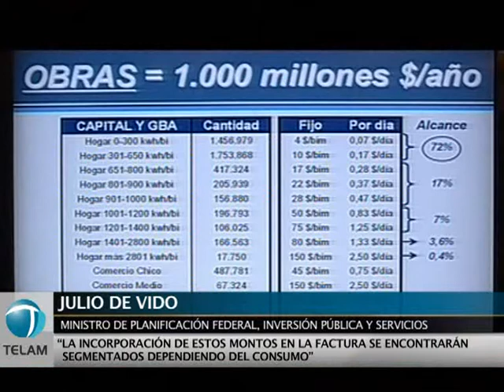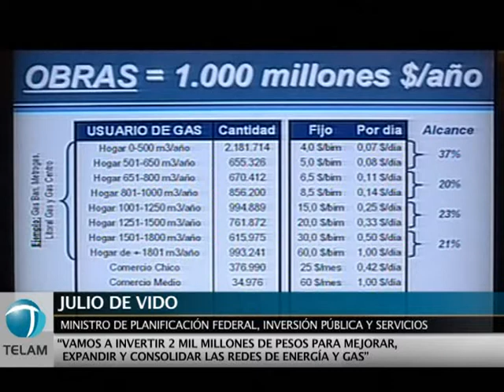El Gobierno anunció obras de electricidad y gas por 2.000 millones de pesos anuales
El ministro de Planificación Federal, Julio De Vido, y el viceministro de Economía, Axel Kicillof, anunciaron hoy la decisión del gobierno de realizar obras de infraestructura para las redes de electricidad y gas en el área metropolitana, por un monto de dos mil millones de pesos anuales.

Estas obras se financiarán con un fondo que se conformará con montos fijos que se volcarán en las facturas de los usuarios, y que, en el caso de la electricidad, el 72% de los hogares del área metropolitana tendrá un monto fijo de 10 pesos por bimestre, o 17 centavos por día.

En el caso de los usuarios de gas natural, de acuerdo con su nivel de consumo, tendrán un aporte bimestral de entre 4 y 30 pesos.

En conferencia de prensa, De Vido aseguró que el trabajo "despeja toda duda sobre un Estado incapaz de trabajar en equipo y en un área tan estratégica como la energía", en alusión al trabajo conjunto entre los funcionarios de ambas carteras.

En este sentido, remarcó que existen "notas de olor y a podrido. Hay notas de color en los medios que desinforman permanentemente, sobre el vínculo del viceministro de Economía con el ministerio, que más que notas de color parecen de olor y olor a podrido", aseveró el ministro.

En particular, sobre el tema energético, resaltó que "estamos en una etapa en la que necesitamos avanzar en la consolidación de la distribución urbana de energía".

Tras explicar que en el marco del Plan Energético Nacional hubo tres etapas, que comenzó con "la necesidad del desarrollo del transporte eléctrico", ya que "en el 2003 no éramos capaces de transformar energía generada, porque faltaban vínculos y gasoductos que se construyeron luego".

"La segunda etapa -agregó-, la del crecimiento económico, donde hubo que avanzar en más generación de energía, y ahora necesitamos avanzar en la consolidación de la distribución urbana", puntualizó.

A su turno, el viceministro de Economía, Axel Kicillof, sintetizó que "estamos generando un marco donde el sector privado se va a poder desarrollar con más ímpetu, porque vamos a crear una base para los próximos 20 años de crecimiento que esperamos para la Argentina".

"También vamos a avanzar con el marco regulatorio", dijo Kicillof, al remarcar que "venimos de uno que permitía el saqueo del sector y no estaba puesto al servicio de los argentinos".

El viceministro afirmó que entre 2003 y 2011 la Argentina verificó un crecimiento "inédito" en materia de generación energética, que requirió de una fuerte participación del Estado en inversión de infraestructura.

"La demanda de energía eléctrica creció 41%" en ese período y fue respondida con "políticas públicas que permitieron un crecimiento de 7.000 megavatios de potencia instalada en ocho años", lo que "significa un crecimiento inédito de 30% de la capacidad eléctrica argentina", dijo.

Agregó que el dato requirió una "enorme intervención del Estado", reflejada en que el 65% de las inversiones provino de fondos públicos.

También contó que "se expandió la red de transporte de energía 7.000 megavatios adicionales, y el tendido de la incorporación en la red de alta tensión ve un aumento del 42 por ciento respecto del 2003".

"Estamos hablando de infraestructura, con 4.700 kilómetros de distribución y un crecimiento también de los usuarios abastecidos en un 25 por ciento más", dijo.

Kicillof explicó que "el modelo que estamos llevando adelante tiene el eje puesto en la producción industrial", y que "uno de esos frutos es una demanda creciente y casi explosiva de energía".

"Esto se expresa en que la demanda se expandió un 41 por ciento entre el 2003 y el 2011, casi un 50 por ciento más que en la fase neoliberal, lo que representa un esfuerzo enorme en materia de inversión", dijo.